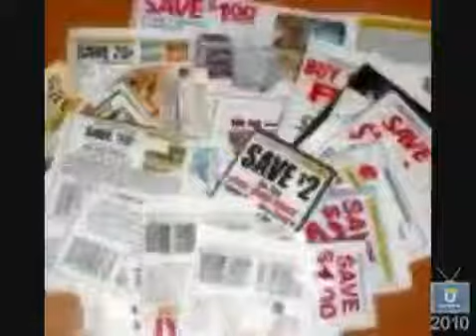Still Not Enough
Caleb deserves this scholarship because he has worked so hard.  Not only academically, but also in character.  He is a former Buckeye Boys State delegate, National Honor Society Member.  He has worked at more than 150 hours of community service.